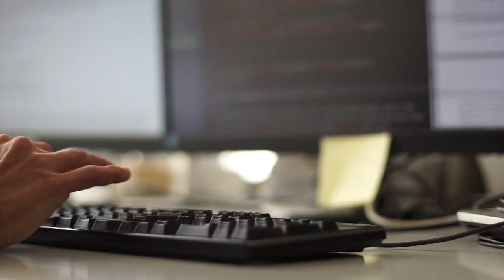Privacy e big data sono temi attuali. Perchè è importante studiarli? Ce lo spiega il dott. Colombo